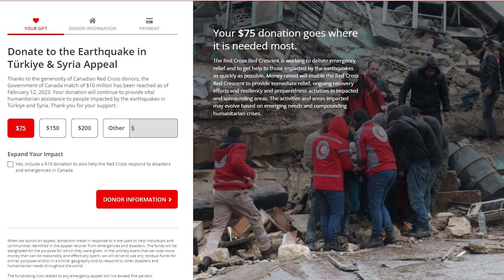Powerful Efforts Amidst a Devastating Earthquake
A devastating earthquake hit Turkey and Syria on February 6th, 2023. As of today, 47, 000 people are now dead. Also, 26 million people are in need of help, according to the World Health Organization. Immediately following the earthquakes, Turkish and Syrian Canadians, more specifically, those living in the GTA, began their efforts to assist the victims of the earthquake.